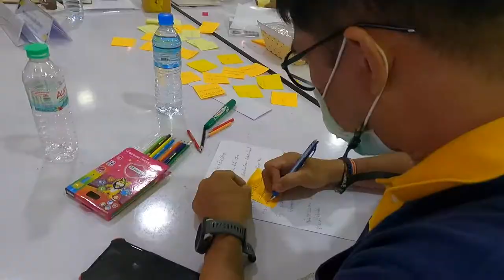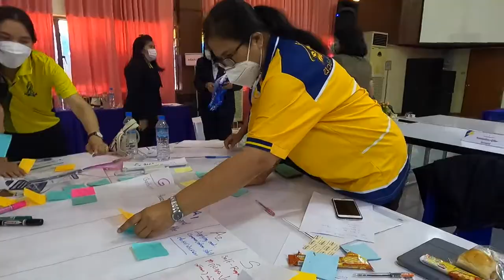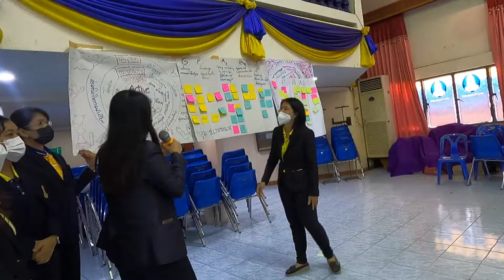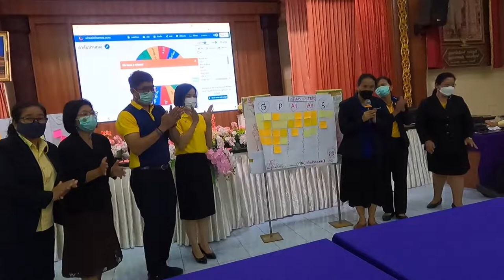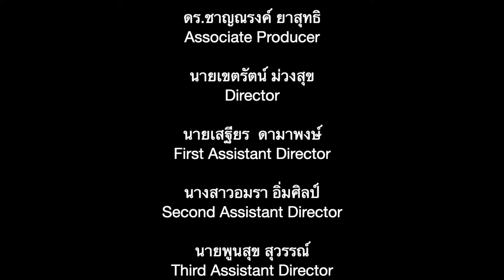EP2.การอบรม Active Learning GPAS 5 STEPs - จาก นวัตกรรมครู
โรงเรียนนวมินทราชูทิศมัชฌิม จัดการอบรมโครงการพัฒนานวัตกรรมเพื่อยกระดับคุณภาพการจัดการศึกษาด้วยรูปแบบ Active Learning สำหรับบุคลากรทางการศึกษา สังกัดสำนักงานคณะกรรมการการศึกษาขั้นพื้นฐาน โดยความร่วมมือจาก มหาวิทยาลัยราชภัฎวไลยอลงกรณ์ ในพระบรมราชูปถัมภ์ และสำนักงานเขตพื้นที่การศึกษามัธยมศึกษานครสวรรค์